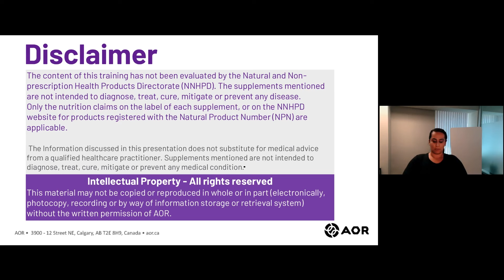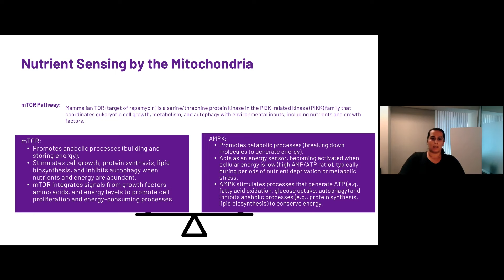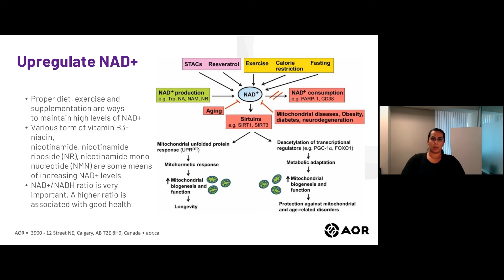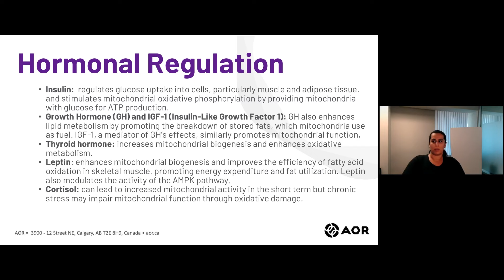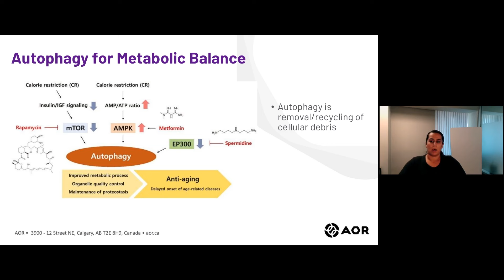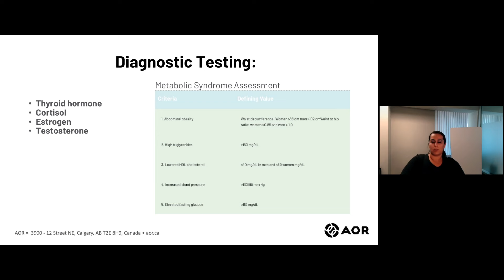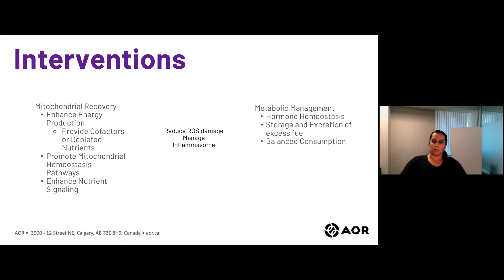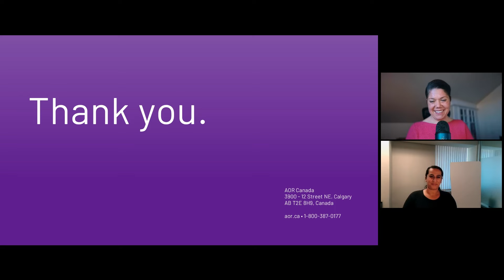Mitochondria and Metabolism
The "powerhouse of the cell" is a concept well-known to many, however, the specific metabolic implications arising from disruptions or damage to this key organelle remain elusive. This presentation will review the vulnerabilities of the mitochondria and their impact on their proper function concerning metabolic health. Dr. NavNirat Nibber ND will review the assessment of mitochondrial functioning and finally examine neutraceutical-based therapeutic options for recovery.

Key Objectives
• Understand the mitochondria's function and biochemistry
• Metabolism and health
• Identify and assess possible mitochondrial dysfunction
• Mitophagy, mitochondrial biogenesis

Please note this webinar was previously recorded and hosts will not be able to respond to questions or comments after the scheduled LIVE Fullscript webinar date.